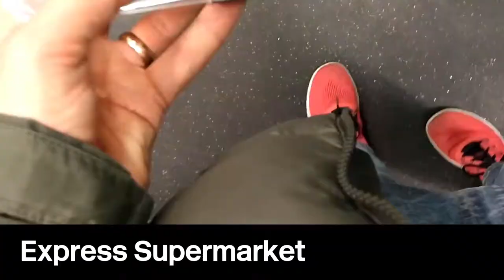First day sharing spending on video DAY 001 TIGHTWAD DAD VLOG 005 Neil Mossey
First day sharing our spending on video.
DAY 001.  I don't know if I can keep this going.

0:00 Daily vlog first episode
0:50 swans
1:10 food and coffee - help yourself
1:44 tram
2:10 egg
2:25 more food

Vlogging and Podcasting setup:
Saramonic SR-XM1 MINI SHOTGUN MIC
GoPro Hero 5 6 7 MIC ADAPTER
Boya BY-M1 CLIP-ON LAVALIER MICROPHONE
Comica deadkitten MINI WINDSHIELDS
3.5mm HEADPHONE SPLITTER (FOR 2 MICS)
NEEWER LED VIDEO LIGHT
TASCAM DR60 MK2 AUDIO RECORDER
NEEWER NW-700 PODCASTING MICROPHONE
GOPRO BACKPACK AND CAP CLIP